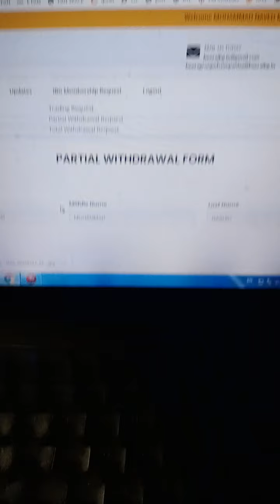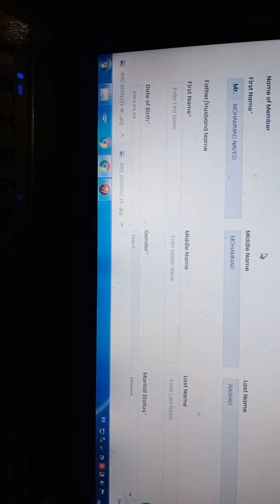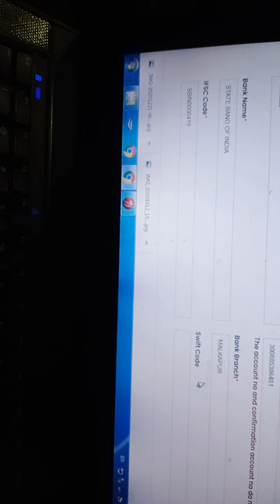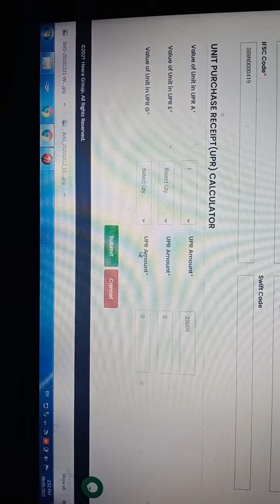HEERA GOLD se kaise paise nikale